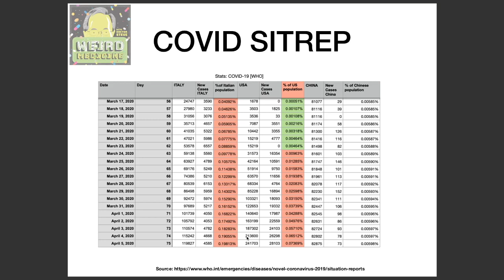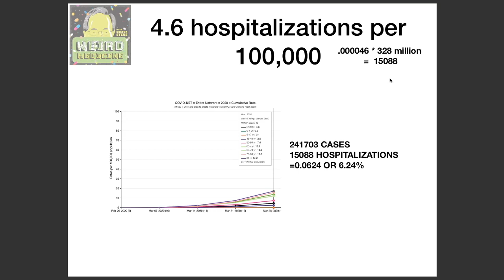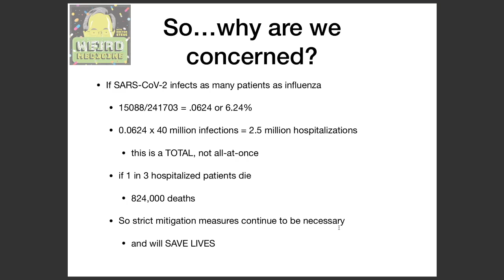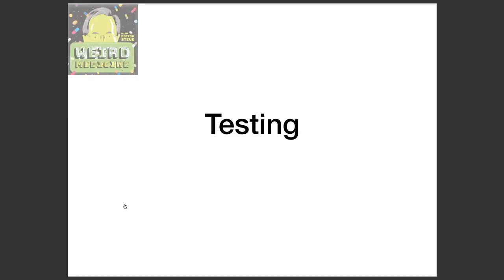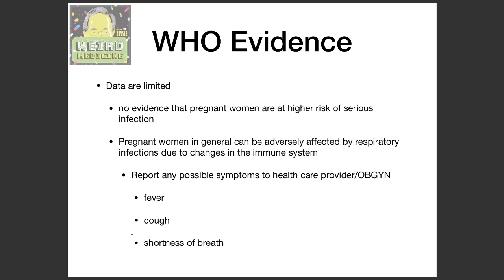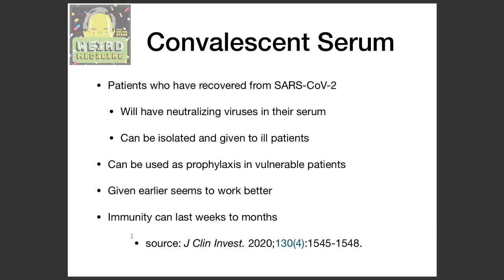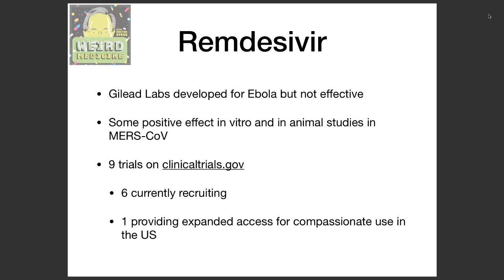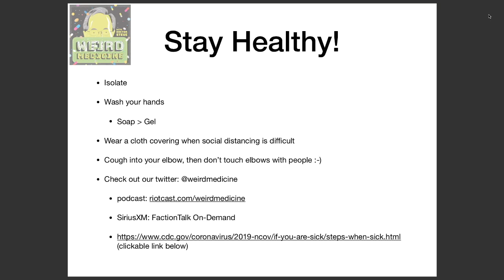Weird Medicine: COVID-19 Situation Report from Dr. Steve – 4.5.20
Be informed about the current state of the Coronavirus pandemic as of April 5, 2020.

Dr. Steve from the Weird Medicine podcast delivers the situation report (SITREP) on the COVID-19 pandemic -commonly known as the Coronavirus. Providing analyzation of the latest data to come from testing. Breaking down the numbers and going beyond a quick news report so you stay informed and rational about the pandemic. What’s the latest on trailing indicators, more test, how social distancing has effected, hospitalization rates vs. known cases, why this virus cannot be compared to the flu, and why strict mitigation is needed, what you need to know about masks.

There's a lot of information about this situation floating around the internet. Make sure you visit reputable sources for updates like